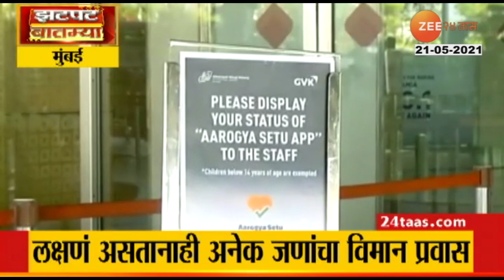People Shocking Reaction on Why they Don't Wear Masks